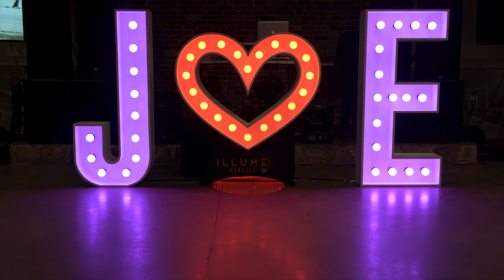Janeth + Edgar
To see photos of Janeth and Edgar's beautiful celebration with their family and friends, and much more content. Go to our website!